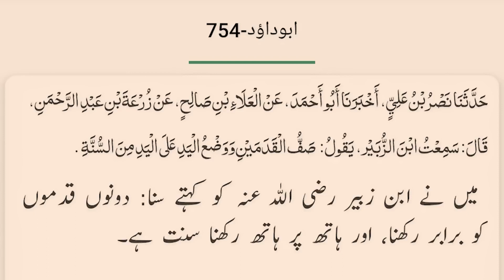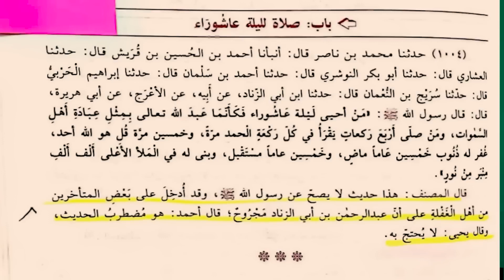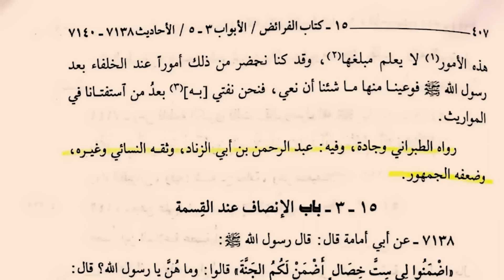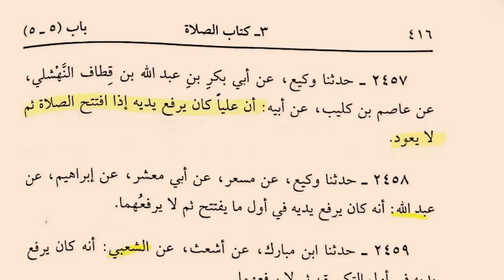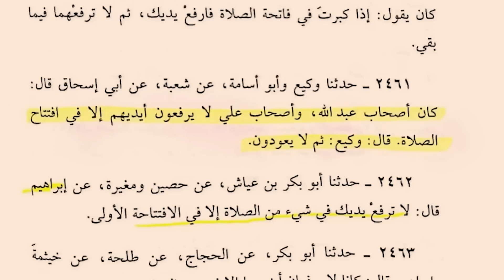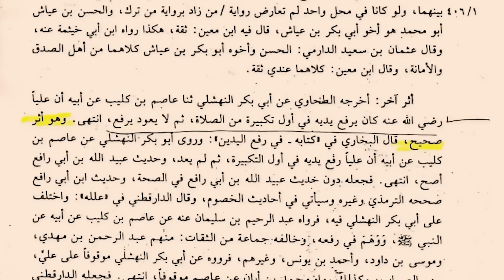Mola Ali Rafa Yadain Nhi Karte The Engineer Ali Mirza Ko Jawab By Mufti Rashid Mahmood Razvi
Mufti Rashid Razvi Social Media links👇
Mufti Sahab's Official Youtube Channel Link:-

Mahana Darse Quran Jehlum Channel:-